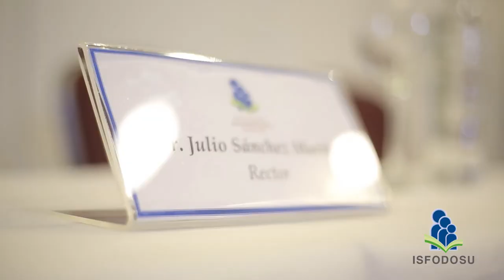Encuentro en Santo Domingo Recintos Félix Evaristo Mejía y Eugenio María de Hostos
Encuentro en Santo Domingo  Recintos Félix Evaristo Mejía y Eugenio María de Hostos 2017